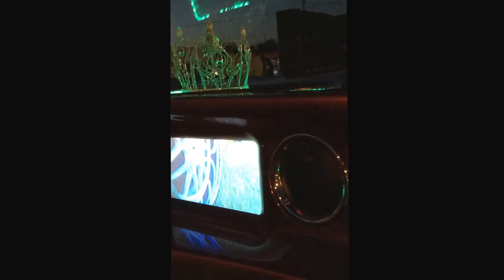Sudamar's Block Party 4